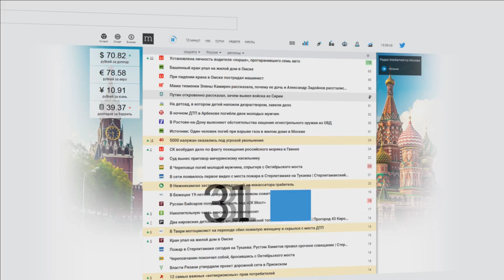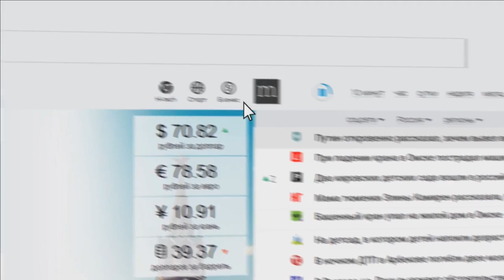Онлайн приём. Лазеры в оперативной урологии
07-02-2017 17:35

Как определить и классифицировать психические расстройства? Что такое панические Поговорим об использовании лазеров в оперативной урологии, как о бурно развивающемся направлении. А также затронем вопросы консервативной урологии, в частности вопросы инфекций

В гостях: Константин Локшин, Заведующий урологическим отделением клинического госпиталя Лапино, д.м.н